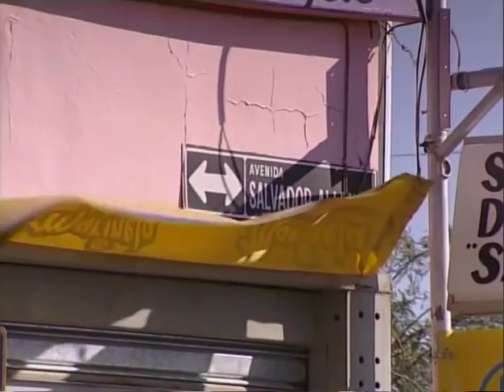Chile - Abenteuer und Extreme am Ende der Welt - Reisebericht (kurzer Ausschnitt - Wüstenlandschaft)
Dies ist nur ein kleiner Ausschnitt aus der Dokumentation "Chile - Abenteuer und Extreme am Ende der Welt" vom YouTube-Kanal "FaszinationFerne", welchen ich hier aus einer Hand voll Gründen hochgeladen habe.